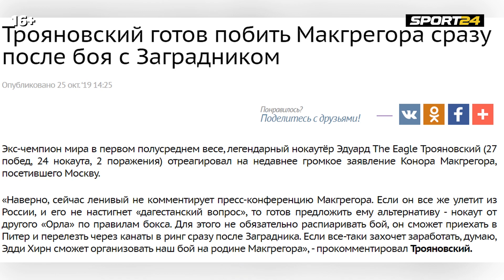Конор НАРАВНЕ С ГИТЛЕРОМ! Так за Хабиба и Дагестан заступаются в России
Прошла неделя, с тех пор, как Конор Макгрегор выступил с жесткими высказываниями в адрес Хабиба Нурмагомедова и всего Дагестана, но в России до сих пор продолжают собирать пресс-конференции, чтобы призвать ирландца к ответу. И в такие моменты понимаешь, что молчание - лучший ответ. Подробности - в сюжете корреспондента Sport24 Ярослава Степанова.